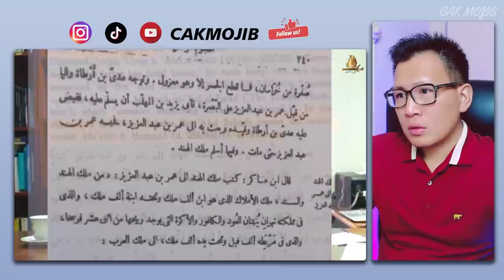WOW❗ SEJARAH KERAJAAN MELAYU INDONESIA SRIVIJAYA TERBONGKAR ❗IQ TINGGI Prof Dr Solehah Yaacob ❗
GAES BANTU SUPPORT CHANNEL KITA :

+ @CAKMOJIB TV
+ @KEBUN CAKMOJIB